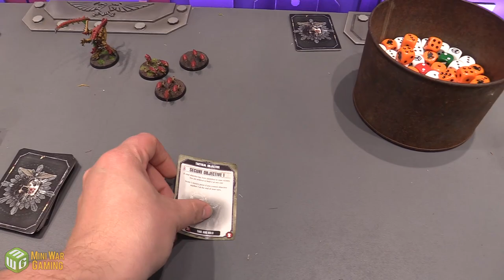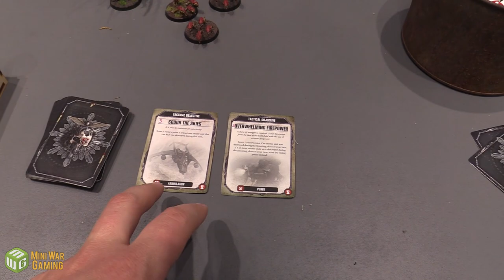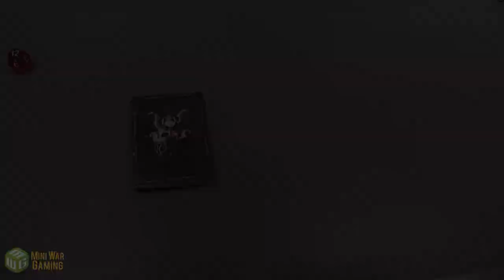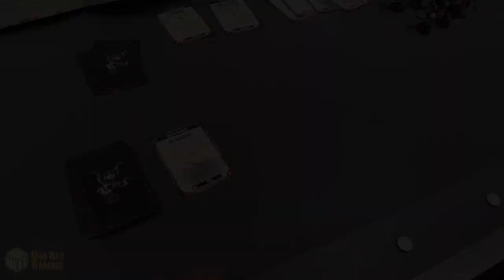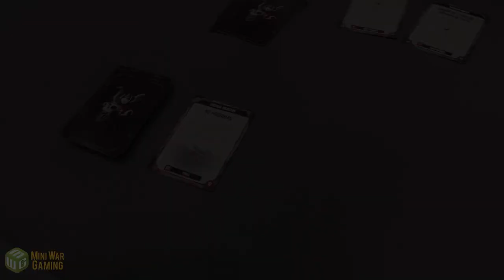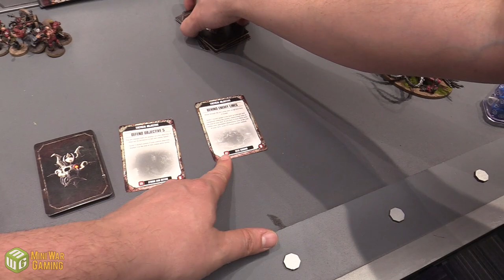Tyranids vs Chaos Space Marines Warhammer 40k Battle Report - Beat Matt Batrep S05E64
To watch the Space Marines vs Tyranids Battle Report, go

Hive Fleet Kronos has invaded a Chaos-occupied world, and the Chaos Space Marines aren't happy about it. Matthew brings his Kronos Tyranids to play against Adam's mixed Chaos Space Marines.